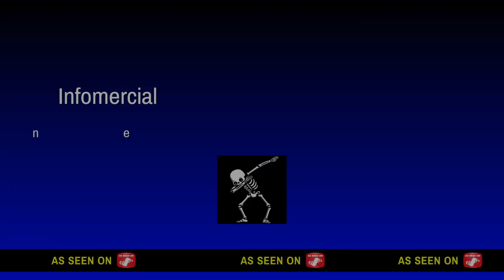Rambo - Xavier Weeks